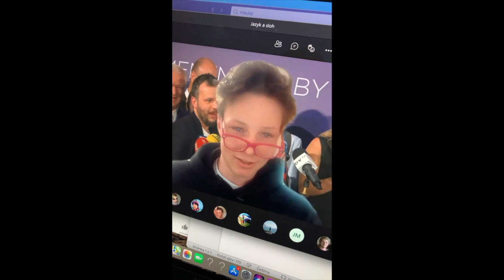Kolar prod. - asi drumce, nebo nevím, nejsem virtuóz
kolajz se vrhnul na produkci hudby